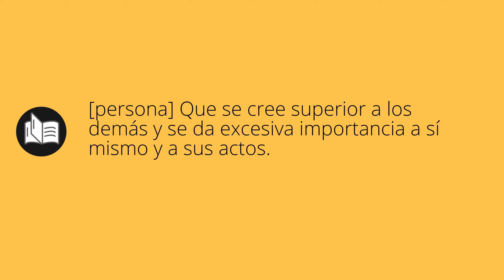Que significa INMODESTA • inmodesta SIGNIFICADO • inmodesta DEFINICIÓN • Que es INMODESTA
Que significa inmodesta en español. Cual es el significado y definicion de inmodesta. que es inmodesta. inmodesta definiicon en español. Todos los significados y definiciones del diccionario español.

Diccionario de la RAE (Kindle):
Diccionario de la RAE (Tapa dura):
Diccionario de primaria VOX:
Diccionario Esencial de la Lengua Española:
Diccionario Cambridge Español - Inglés: